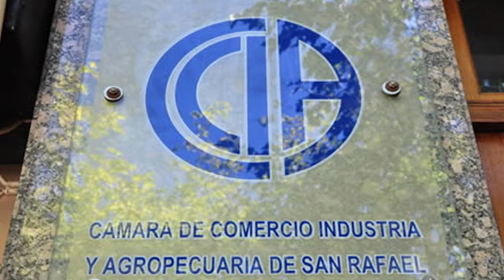EMPRENDEDORES MOTIVADOS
La Cámara de Comercio, Industria y Agropecuaria de San Rafael está organizando un evento importante para potenciar emprendedores. Habrá expositores locales, entre ellos, Mariana Cuello de "El Noble" y Ignacio Gili, quien posee una escuela de ciclismo.